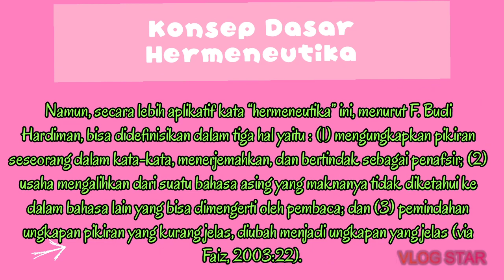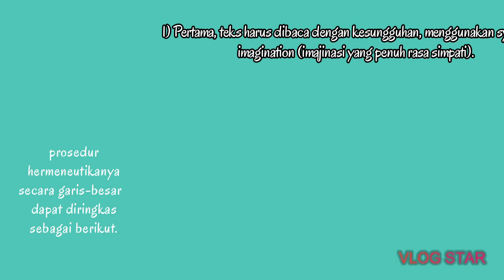HERMENEUTIKA SASTRA || Husnul Mufidah (1951141020)